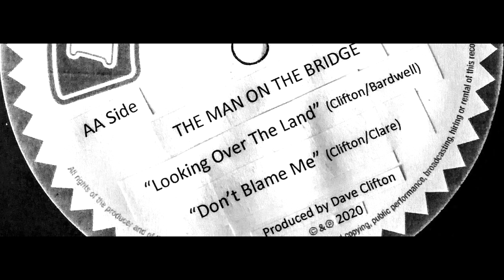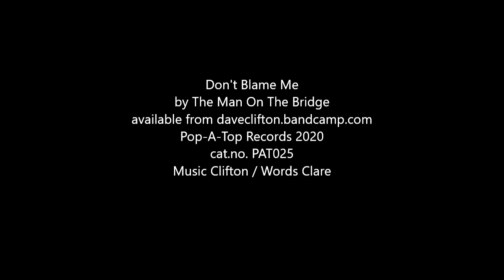Don't Blame Me by The Man On The Bridge (Pop-A-Top Records) 2020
Old Hotknives song from the 1980s (AKA Dave's Song). Re-recorded/re-vamped. Music Dave Clifton / Words Mick Clare. Guest Sax - Paul Mumford (Too Many Crooks/ex-Hotknives)